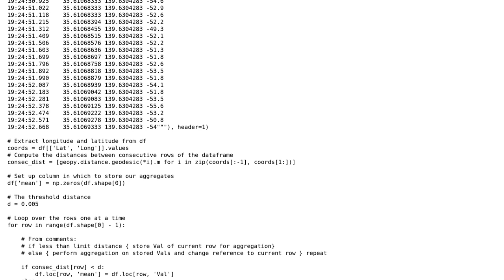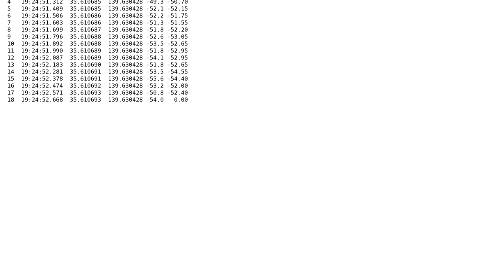Python pandas - aggregate column on latitude, longitude based distance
With thanks & praise to God, and with thanks to the many people who have made this project possible! You are responsible for your own actions.